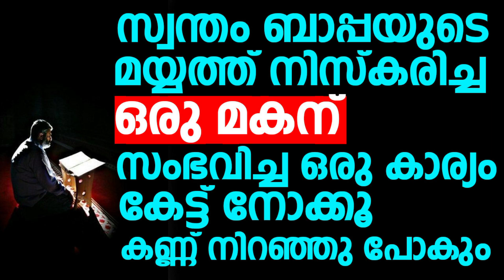സ്വന്തം ബാപ്പയുടെ മയ്യത്ത് നിസ്കരിച്ച ഒരു മകന് സംഭവിച്ച ഒരു കാര്യം കേട്ട് നോക്കൂ | Thurab Thagal